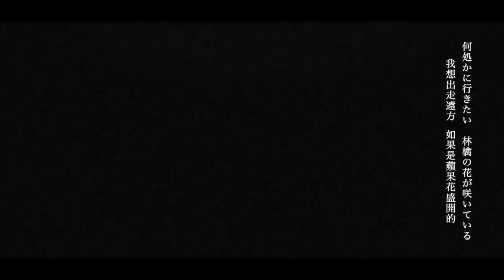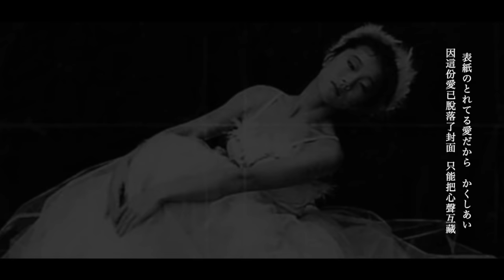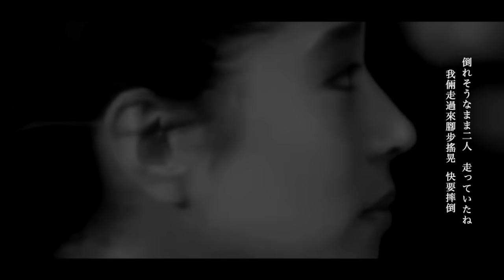中森明菜 踊り子 中文歌詞